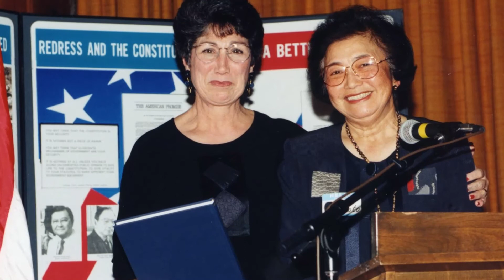Marion Kanemoto: Florin JACL-SV Community Legacy Award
Marion Tsutakawa Kanemoto’s legacy and lifetime achievements came from a commitment to make America a more perfect union, free of prejudice and bullying, and led by honorable men and women. The Florin JACL recognizes her for her outstanding community service in heading up the Chapter’s Oral History Project and leading a team of dozens of volunteers to produce 100 books capturing the amazing histories of Issei pioneers, Nisei 2 nd  generation, and treasured allies of the Japanese American community for an invaluable legacy to be shared today.

Marion and James Kanemoto, American born children of 1st generation Japanese immigrants to America, have been married for 65 years.  Marion and Jim raised four children, Ryu, Arleen,
Laurie, and Ames, and three grandchildren, Ashlyn, Tyler and Brandon.

Just after the 1941 bombing of Pearl Harbor, the FBI picked up her father, Joji Tsutakawa, a prominent businessman, and secretly imprisoned him in Montana and New Mexico federal detention centers. In 1942 the government then incarcerated Seattle teenager, Marion, two younger brothers, and their mother in the Minidoka concentration camp in Idaho. Joji was finally released in 1943 to rejoin his family in Minidoka. Disillusioned by his mistreatment Joji opted to repatriate his family to Japan to reunite with his eldest son who was left back in Japan with his grandfather. The family would be "free" compared to being imprisoned.  In late 1943 they sailed to Japan on the Swedish POW exchange ship "Gripsholm". Life in war-time Japan was very difficult.  Marion and brothers were teased and ostracized as being
"a-me- ri-ca jin".  Marion's older brother, James, was inducted into the Japanese army near the end of the war to gather dead bodies for mass burial from the atomic bombing of Hiroshima.  After the
war while still in Japan, Marion's younger brothers, Bob and Richard, volunteered for the U. S. Army serving in the Korean War.  Marion, after a year at Doshisha College in Kyoto, returned to
the states in 1948 to pursue her career in nursing.

During the 1980s and 1990s campaign to secure redress for the mistreated Japanese Americans, Marion Kanemoto was a key community leader in speaking out against the injustice.   She was the lead plaintiff in “Marion Kanemoto, et. al., vs. Janet Reno, Attorney General” which successfully won redress for over 300 American minors compelled to be with their parents in the POW
exchange.

The Japanese elders were fond of saying that once a woman becomes a mother she becomes a fierce defender of her children. Mrs. Kanemoto remains a fierce defender of the idea that “Never
Again!” should her children or any child suffer the loss of constitutional protections as she did for the transgressions of an America failed by its President and its leaders who were blinded by racial prejudice and WWII wartime hysteria.

Guided by the steadfast Japanese motto “Kokomo No Tame” translated as “For the Sake of the Children”, Mrs.Kanemoto dedicated her life to teaching children that “prejudice is taught,
democracy is fragile, and justice is a matter of continuing education.”  Mrs. Kanemoto was a founding member of the California State University Sacramento’s Japanese American Archival Collection Advisory board where the award winning collection, including the Florin JACL Oral History Project, is stored and being digitized by the University Library.   She was a dedicated Time of Remembrance educator for the Elk Grove Unified School District and the California Museum.

In accepting this award, Mrs. Kanemoto, fearless champion of social justice and civil rights, is being recognized for her leadership, her sacrifice and for being the inspiration for the Next Generation.